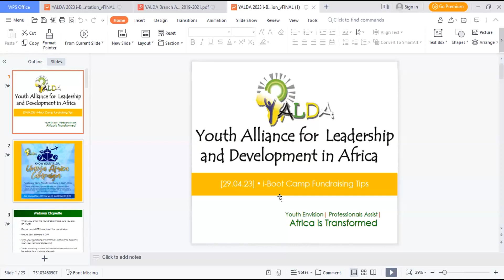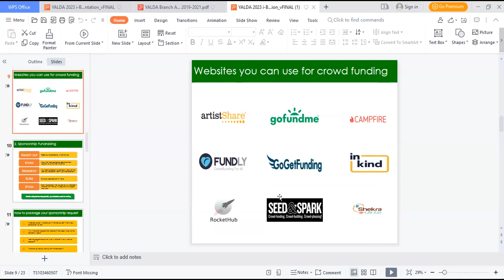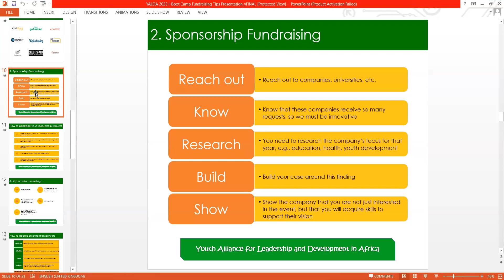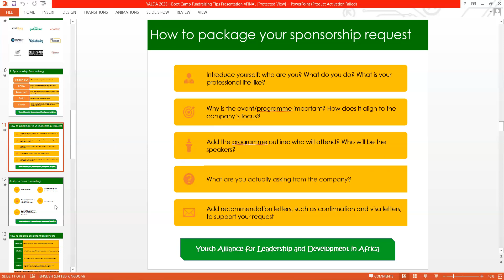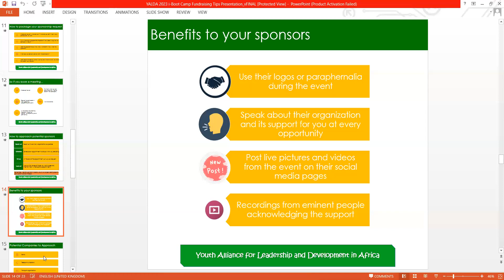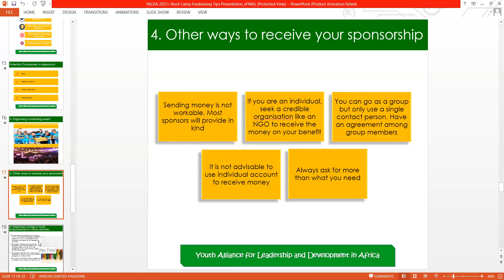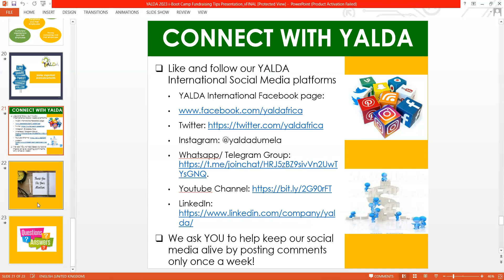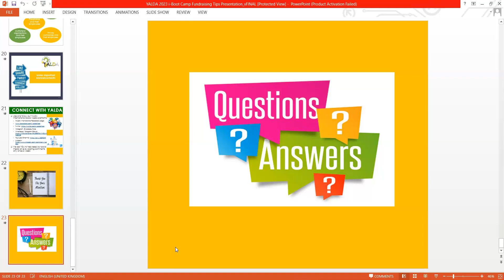Fundraising Tips to Attend i-Boot Camp in South Africa - April 2023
Raising funds is really a learnable skill. On Saturday 29 April 2023, participants learned how to approach friends, family, high net worth individuals, organisations and enterprises in their communities to get the resources they will need to come and up-skill themselves at our i-Boot Camp in South Africa.

The i-Boot Camp will bring together over 350 youth and prominent professionals in person and over 5,000 virtually from Africa and abroad. We are pleased to announce that we have already confirmed the Afreximbank, UNDP, UNECA, ITC and the AfCFTA Secretariat as partners in the successful organisation and implementation of the event. Please see interview on CNBC Africa following the successful conclusion of our 7th biennial i-Boot Camp on the sidelines of UNECA COM in Morocco

The event comes at an opportune time as the African Union has declared 2023 as the year for “Accelerating the implementation of AfCFTA”, together with celebrating the 60th anniversary of the creation of the Organization of the African Unity (OAU) and the 20th anniversary of the creation of the AU.